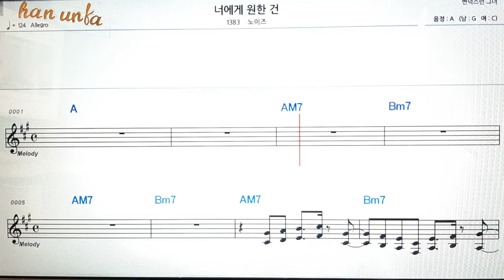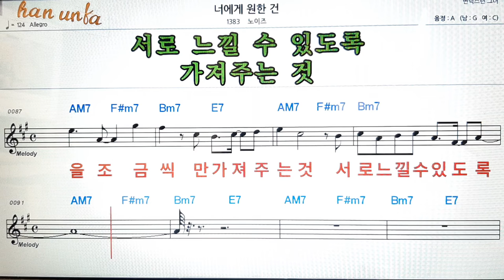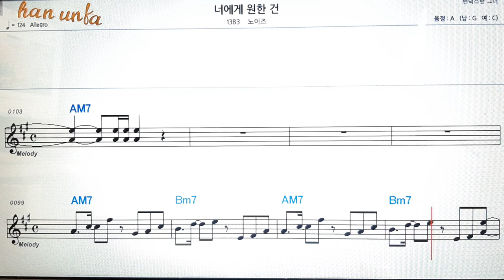너에게 원한건/노이즈👍노래 반주, 코드 악보,가라오케💋Karaoke*Sheet Music*Chord*MR